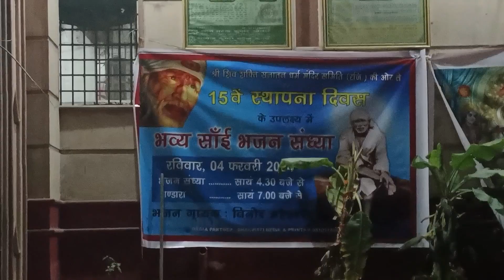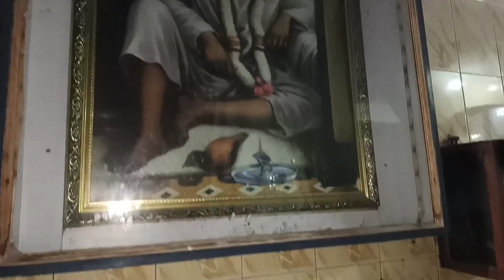भव्य सांई भजन संध्या 🕉️ || 15वें स्थापना दिवस 🙏🏻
News live
Bike rider
Comedy film
Dog barking
Ek ladki
Flower
Fukra insaan new house
Gana bhojpuri
Gane
Gane ki video
Ghost story
Hello kaun
Himachal floods
Hindi movie
Jungali monkey
KTM
Mahadev status
Matam wala
Milon hbe koto dine
Moon status
Nepali tiktok
Pigeon
Project k